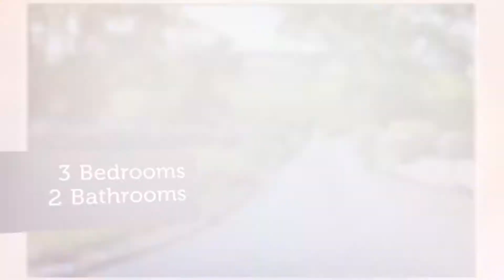House for sale in Darney, €399,000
3
2

REF143765
Danny Byrne and Castle Estate Agents powered by Keller...